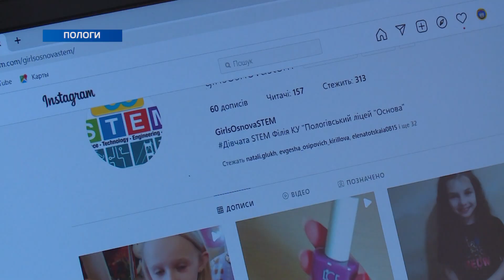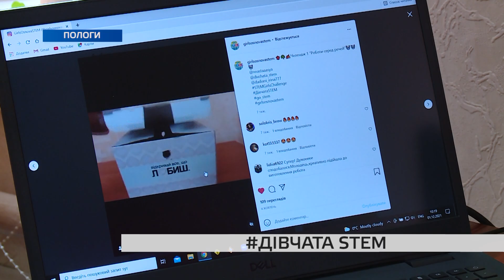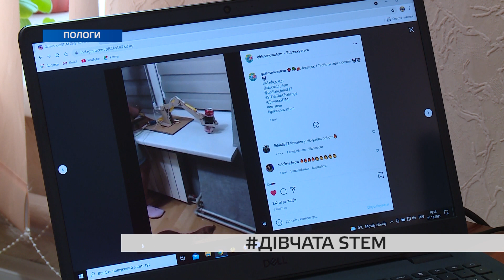Як школярки з Пологівського ліцею руйнують стереотипи про професії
Технічні спеціальності – і для дівчат. У цьому впевнені учасниці проєкту дівчата СТЕМ, що вже понад півроку діє на базі Пологівського ліцею. Школярки руйнують усі стереотипи – майструють роботів, проводять експерименти та мріють про технічну професію.